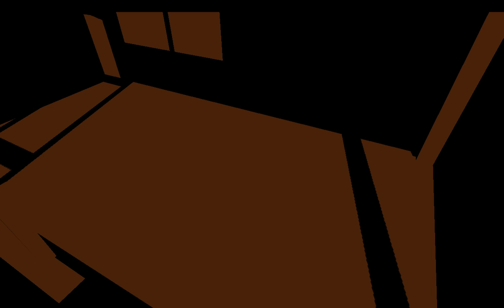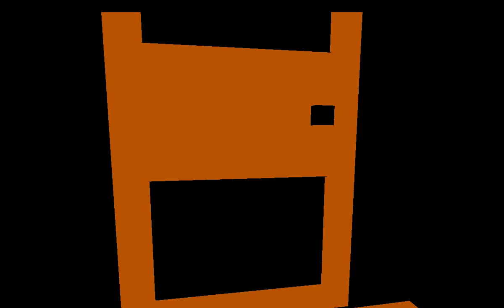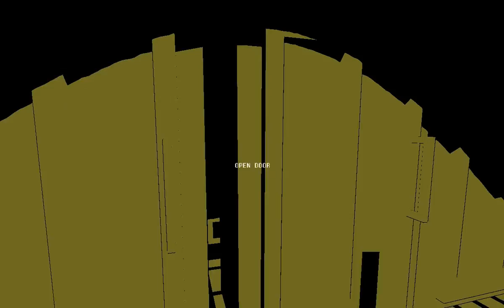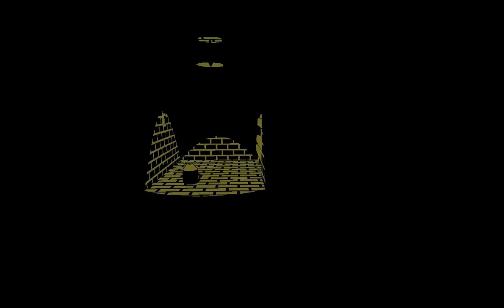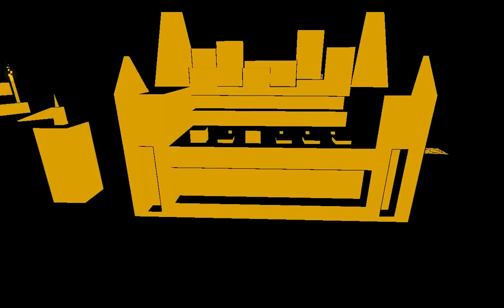Indra's Web - The Music Machine Part 1: Dying's Not So Bad.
This is too familiar to me... I.. I have seen this shit before... I...

I need warm food..

Here's a book I wrote